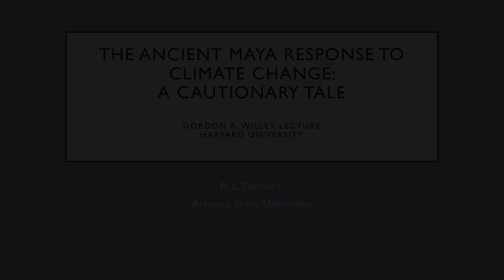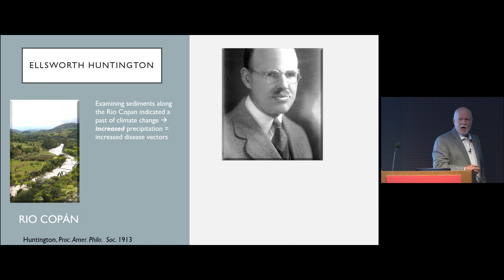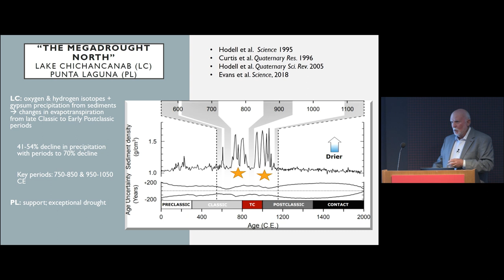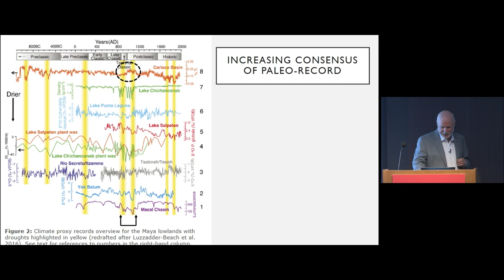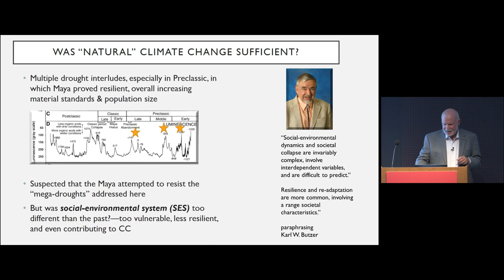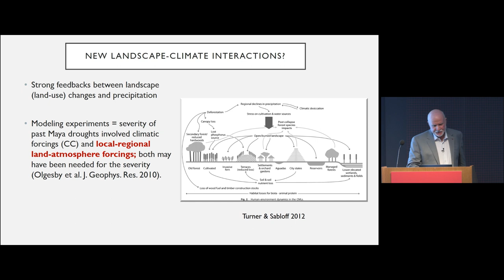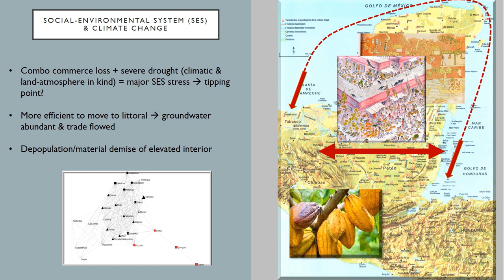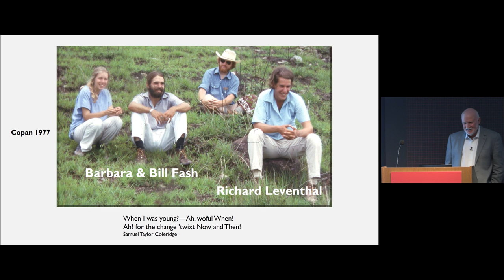The Ancient Maya Response to Climate Change: A Cautionary Tale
Gordon R. Willey Lecture by B.L. Turner II, Regents Professor and Gilbert F. White Professor of Environment and Society, School of Geographical Sciences and Urban Planning and the School of Sustainability, Arizona State University

Ancient Maya civilization—known for its cities, monumental architecture, ceramics, hieroglyphic writing, and advanced understanding of mathematics and astronomy—suffered a major demise between the tenth and eleventh centuries. The causes continue to be investigated and debated. Paleoenvironmental research over the past twenty years has revealed that the demise coincided with a prolonged intensive drought that extended across the region, providing compelling evidence that climate change played a key role in the collapse of the Maya. B.L. Turner examines this evidence and the complex social and environmental conditions—including land use and landscape changes—that affected Maya societies.

B. L. Turner II studies human-environment relationships from prehistory to contemporary sustainability. Focusing on the dynamics between society and land, his research has addressed the ancient Maya, smallholder agriculture in the tropics, tropical deforestation, and sustainability science. Dr. Turner is a member of both the U.S. National Academy of Sciences and the American Academy of Arts of Sciences, and serves as Associate Editor of Proceedings of the National Academy of Sciences. He has served on numerous national and international organizations addressing land, climate change, and sustainability. He holds a PhD in geography from the University of Wisconsin, Madison, and a MA and BA in geography from the University of Texas at Austin.

Presented by the Peabody Museum of Archaeology & Ethnology and the Harvard Museum of Natural History in collaboration with the Mexico, Central America, and Caribbean Program at the David Rockefeller Center for Latin American Studies, Harvard University.